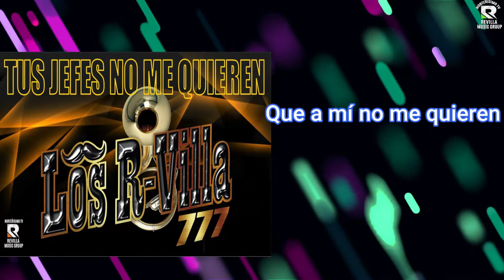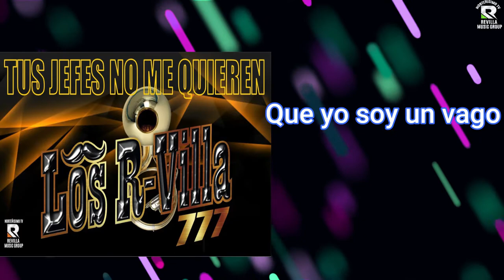TUS JEFES NO ME QUIEREN EXITAZO SIERREÑO 2021